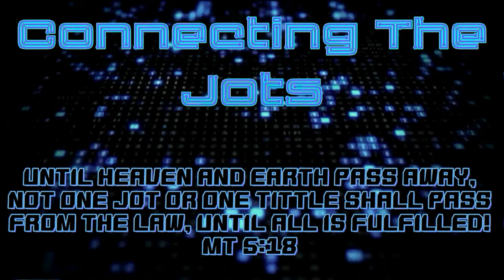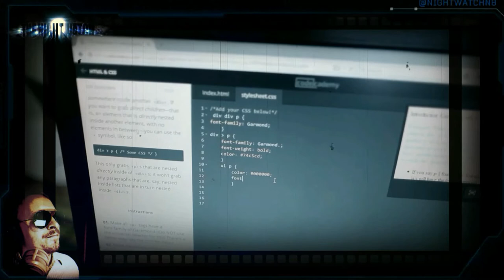🔥 HISTORY OF GREEK MYTHOLOGY CADUCEUS ROD OF ASCLEPIUS AKA BIG PHARMA 🔥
This is a revised "youtube friendly" version of the Connecting the Jots Podcast which originally aired March 20th 2020.

"For assuredly, I say to you, till heaven and earth pass away, one jot or one tittle will by no means pass from the law till all is fulfilled." Matthew 5;18

In this the third installment from the "Connecting the Jots" podcast a strange dream leads me down a rabbit hole and I take the listener on a journey of learning, back into biblical times where I try to uncover the cryptic symbolism of the modern medical symbol of a snake or two snakes on a rod or staff. From early pagan mystery religions, priesthoods and drug induced dream interpretations, to the god of the underworld. Why is this symbol still used today by all the major medical agencies. Namely the Caduceus or the Rod of Asclepius, or is it the Snake on the Tree? By the end of this in depth podcast hopefully we'll all have a better understanding of the choice we face, where do we go for healing? Do we go to the serpent for its 'healing' or to the Great Healer? Who wonderfully designed our natural immune response?